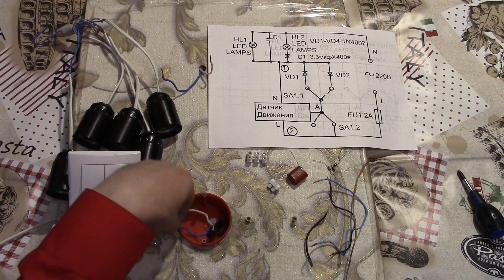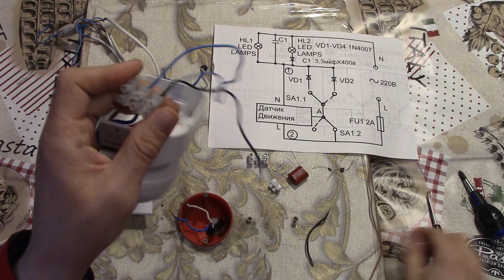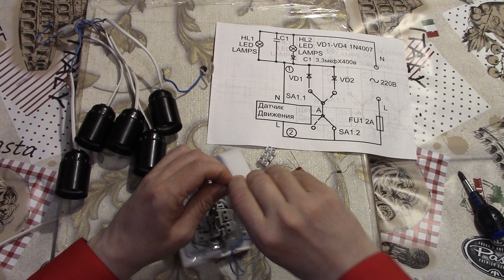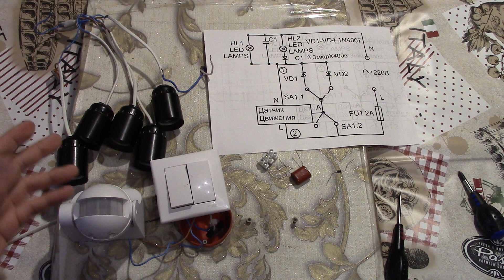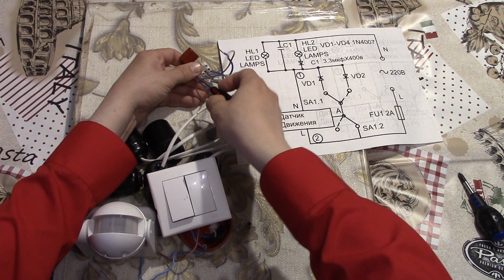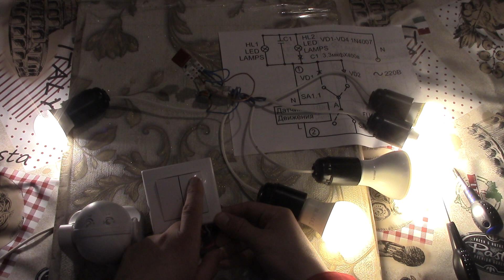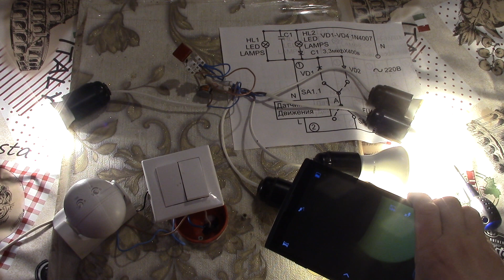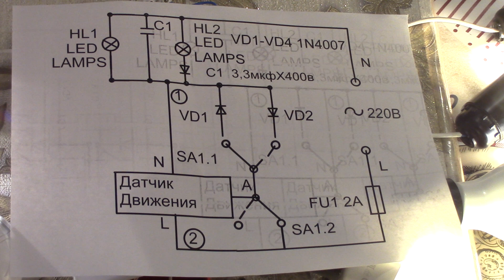Как подключить двухклавишный проходной выключатель и датчик движения IEK ДД 009 .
Оптимальная селективная специализированная схема подключения датчика движения и проходного выключателя . Предназначена для многорожковых люстр . Позволяет управлять датчиком движения частично люстрой и полной люстрой при помощи левой клавиши проходного выключателя . Также правая клавиша позволяет принудительно включить свет в обход датчика движения - при этом также сохраняется возможность принудительно включить частично или полностью люстру .
Применять только светодиодные лампы с импульсным драйвером и способные работать не мерцая от одной полуволны на камеру мобильного телефона .